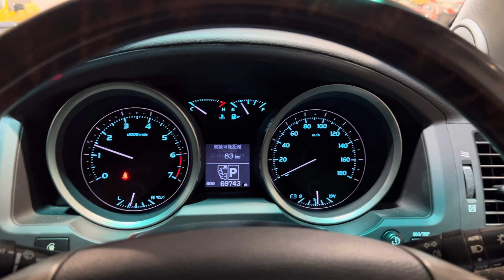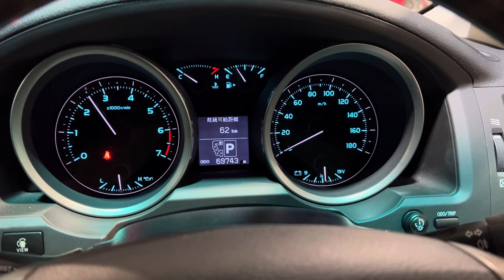2010 Toyota Land Cruiser 200 Series 4.6 AX V8 For Sale at Ron Hodgson Specialist Cars